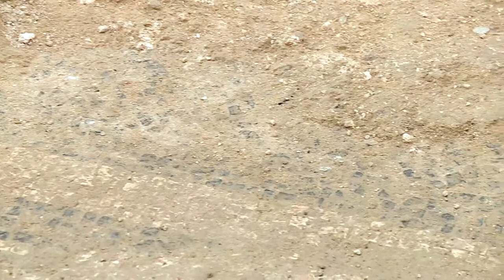Chieti: a maggio sarà completato il restyling di Piazza S.Giustino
Si concluderanno a maggio  i lavori di riqualificazione di Piazza S.Giustino. Diventa esecutiva la variante 2 al progetto : la piazza apparirà libera , con un grande sagrato bianco e sarà illuminata da giochi di luce al led